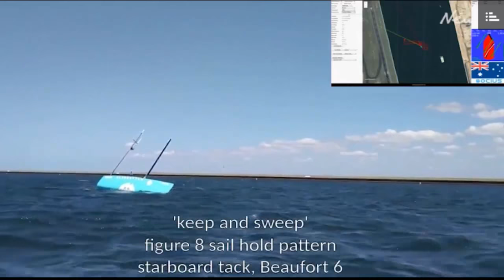'Bluebottle' creating waves in NSW defence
This marine drone is revolutionising the way seas are patrolled and monitored.